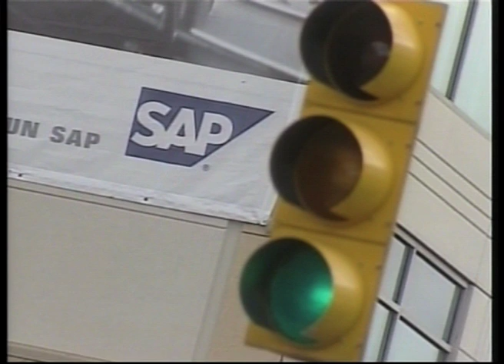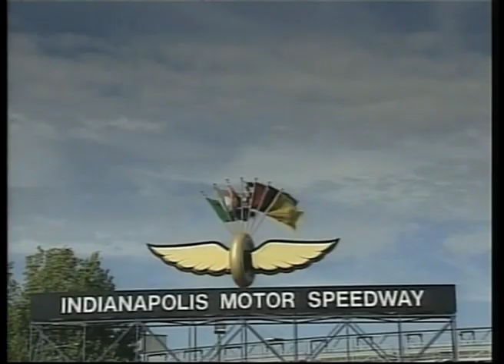Women In F1